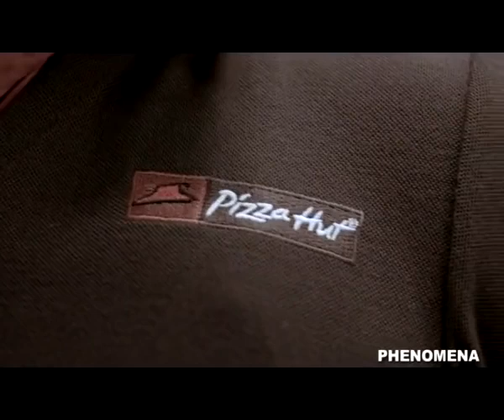Pizza Hut commercial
"Muscle Woman" Pizza Hut ad.